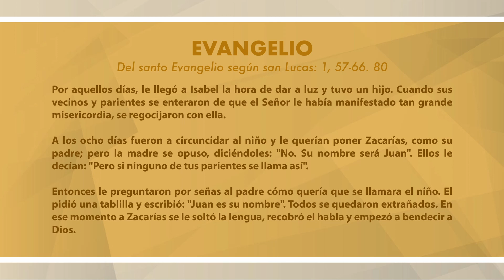Evangelio del día sábado 25 de junio de 2022